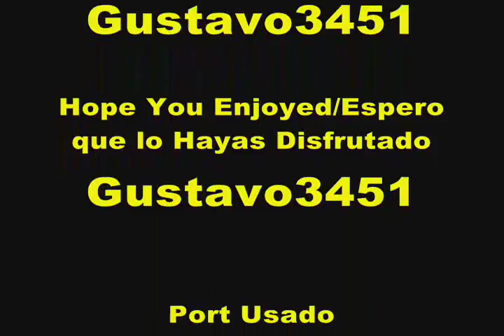[MOD] Duke Nukem In DooM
Put Anotations On!/Pongan Anotaciones Disponibles!

English:
Well I Was Playing A Mod On DooM 1 (Knee deep in zDooM) and I Found A Funny Secret :P
If You Played and Remember Duke Nukem 3D The Secret on Level 3 (Where is The DoomGuy Lays death) Then this is a Sweet Revenge :P

Spanish:
Bueno Estaba Jugando Un Mod en Doom 1 Y Encontre un Secreto muy Gracioso :P
Si as jugado Duke Nukem 3D El Secreto en el Nivel 3 (Donde esta DooMGuy Muerto) Entonces esta es una Dulce Venganza :P

Better view (screenshot)

Note: I did NOT make this mod.